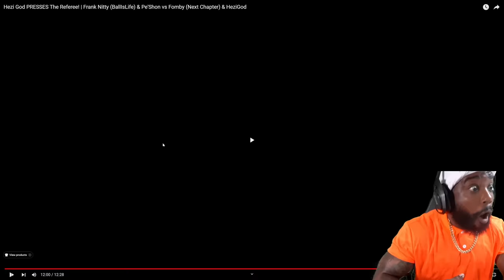Hezi God SNUCK THE REFEREE! Trash Talking 3v3